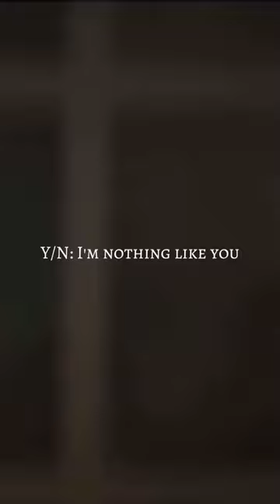pov Sharon makes fun of Y/N and Bucky for believing in Steve..